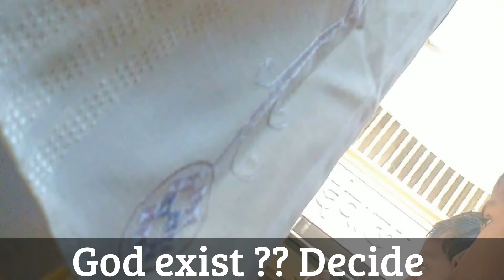Does GOD exist ? India | See Video and decide | क्या भगवान है? ये विडियो देखे और तय करे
In one of the temple in India
This video is without any edits
Does GOD exist ??
See Video and decide …
क्या भगवान है??
ये विडियो देखे और तय करे..
Myth vs Truth